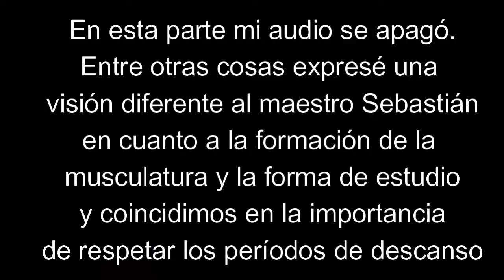Hablando acerca del programa muscular de 37 semanas, compartiendo experiencias de la semana 11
Aquí compartimos las experiencias que vamos viviendo durante la realización del programa de entrenamiento en su semana número 10, Sebastián Miceli, Jesús Ramírez y yo, con perspectivas que podrán resultarles de utilidad en su avance ¡Adelante colega!
Si deseas aclarar las inquietudes que te surjan en tus sesiones de práctica directamente conmigo y Jesús Ramírez a través de whatsapp, puedes hacerlo integrandote a la PLATAFORMA DSPT, es sencillo y económico:
2.-Elige el nivel "Master DSPT" (4,99 dólares mensuales)
3.-SIgue los pasos del sistema ¡y listo!
Vive la gran experiencia junto a otros trompetistas del mundo de avanzar exitosamente con la trompeta con nuestro acompañamiento, eres bienvenido ¡Adelante colega!

Si deseas recibir asesoría gratuita para escoger tu boquilla modelo FG de la marca Custom Patiño, comunícate al whatssap a través de este

Si tener clases particulares con Jesus ramírez y conmigo, aprendiendo con la metodología del SISTEMA DSPT, comunícate al whatssap a través de este

Si deseas realizar el curso intensivo del SISTEMA DSPT, comunícate al whatssap a través de este

Si deseas patrocinar este canal para que siga haciendo contenido como este para tí, lo puedes hacer por tan solo 0,99 dólares mensuales, haciendo click en el botón "Unirse" y escogiendo el nivel " DSPT MASTERCLASES", donde además de apoyar al canal, tendrás acceso a masterclases exclusivas de Danny bujía Mendez, Jorge Tlaxcaltecat, mías y de Sebastián Miceli.

También puedes unirte como al Nivel "Master DSPT", por tan solo 4,99$ mensual y disfrutar de las siguiente ventajas:
-Recibe gratis el libro con el SISTEMA DSPT(a partir del 16 de Noviembre)
-Accederás a un grupo exclusivo de Whatsapp donde recibirás mi orientación e la aplicación del SISTEMA DSPT
-Disfruta de una masterclass semanal por parte de maestros invitados al canal como lo son: Jorge, Tlacaltecatl, Danny Bujía Mendez y Sebastián Miceli.
-Accede a una ronda de preguntas y respuestas con cada uno de estos maestros luego de cada Masterclass.
-Recibe la orientación del Dr. Jesus Ramírez en la aplicación del SISTEMA DSPT
a través de videos y rondas de preguntas y respuestas.
-¡Otras sorpresas más!
Realmente es una gran oportunidad para ir creciendo juntos, compartiendo las experiencias y obteniendo herramientas en este maravilloso mundo de nuestro amado instrumento: La Trompeta.
¡Te espero en esta maravillosa comunidad! ¡Adelante colega!!
(Aprieta el botón "Unirse", escoge el plan de "Maestro DSPT" por 4,994 mensuales, sigue los pasos y estarás dentro, ¡Adelante colega!!

Haz click en la parte derecha de tu pantalla en "Become a patron" y escoge un "Tiers" si tu aporte es de 24$ o menos, escoge el Tiers 1, no importa el monto, si tu posibilidad es de 5$, 4$, 3$, 2$ o 1$ mensual estarás dando una valiosa ayuda para que me dedique por completo a este canal! Si deseas ver una clase personalizada conmigo selecciona el Tiers 2, de 25$ y si deseas ver clases semanalmente conmigo escoge el Tiers 3 de 50$ dólares mensuales. Conviértete en un patrocinante de este canal y ayúdame a hacer realidad todos los grandes planes que tengo para llevarte ¡¡Más y mejores herramientas del mundo de la trompeta!!